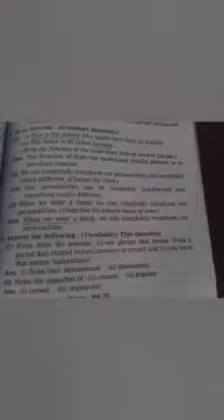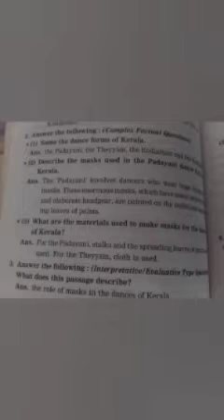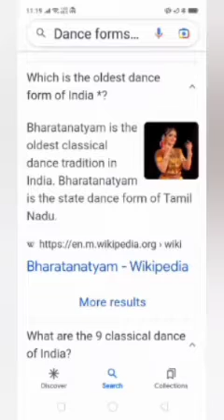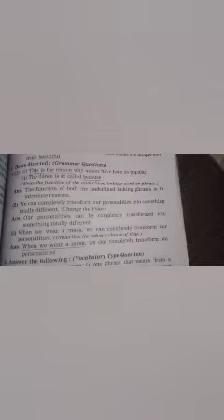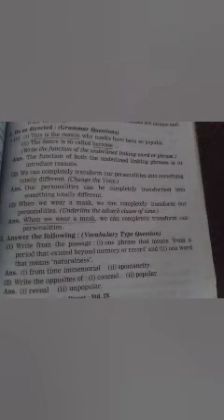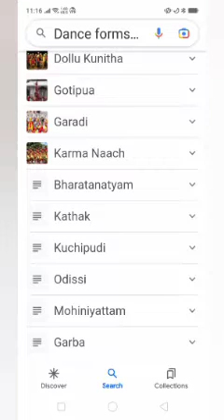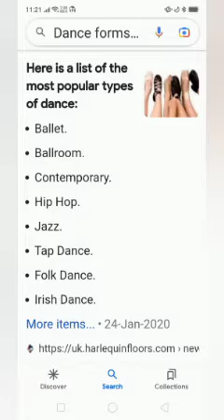Indian dances.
General knowledge.
Grade:8
Shivam Classes.